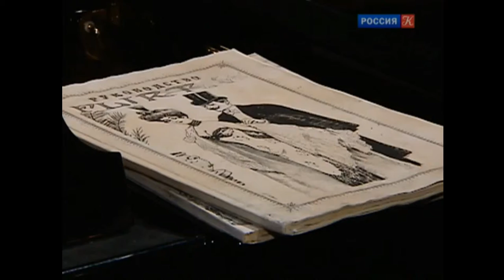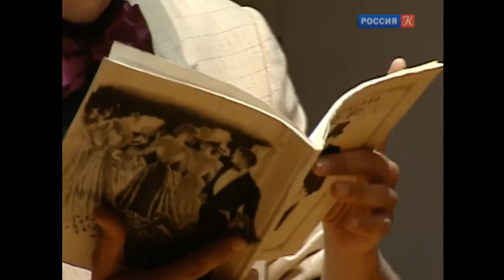Спектакль "Сатиры" - Школа Драматического Искусства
В столичном театре «Школа драматического искусства» - премьера спектакля с текстами Саши Чёрного и музыкой Дмитрия Шостаковича. В 1960-м стихи полузабытого поэта-эмигранта вдохновили композитора на создание цикла песен и романсов. Чтобы не возникло проблем с цензурой, (многие тексты довольно злые), он добавил подзаголовок «Картинки прошлого». На чтении и пении музыкант и режиссёр Елена Амирбекян построила спектакль, который, надо сказать, тоже мог бы пощекотать нервы цензорам.
Спектакль, собранный из стихов и ремарок Саши Черного, прочно сшитый музыкой Шостаковича, развязал руки актерам. Они осмелели, запели, заговорили забытым, едким слогом.
Шесть актеров читают стихи Черного, репризы, мысли вслух, поют еврейские песни, сами получают удовольствие от поисков подтекстов и скрытых смыслов. Сегодня многое кажется преувеличенным, но в том, что касается цензуры и политики, Саша Черный необычайно точен.
Камерное пространство для камерного спектакля, когда актер находится в метре от зрителей, и каждое едкое слово уходит в зал, точно попадая в цель. Правда, люди достойные сатиры, не всегда ее понимают.